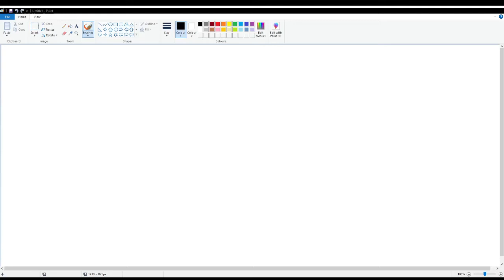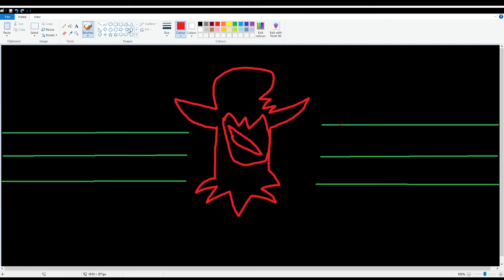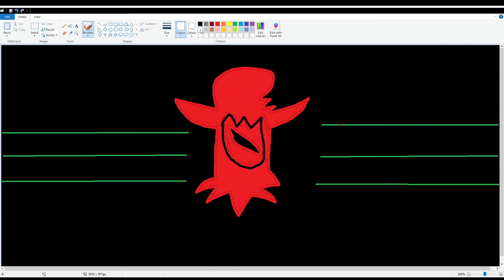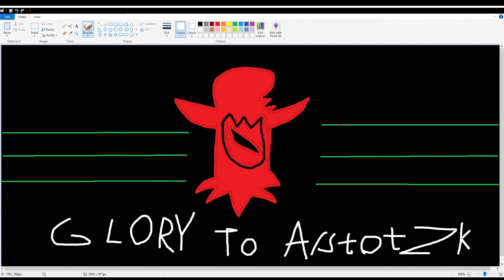Drawing random shit on MS Paint: Arstotzkan Flag